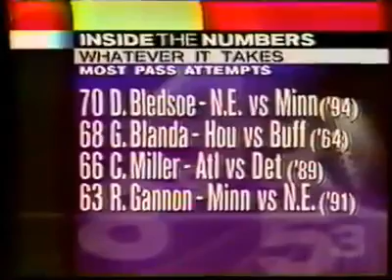1994-11-13 NFL Primetime